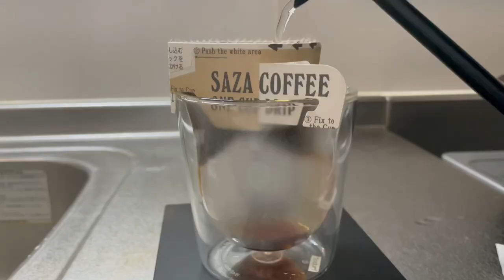【VLOG】#153 うちなーんちゅ2人とボール蹴った日 現役Jリーガーの日常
【自己紹介】
田中恵太